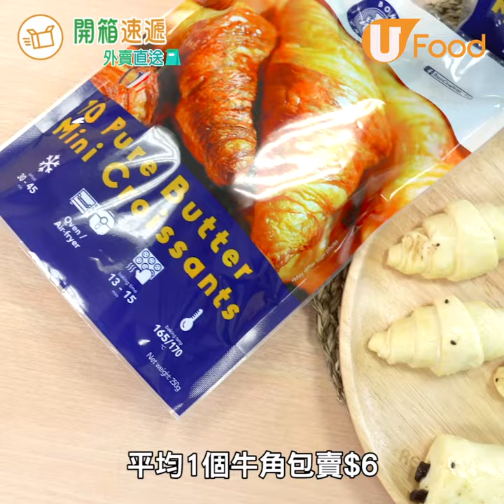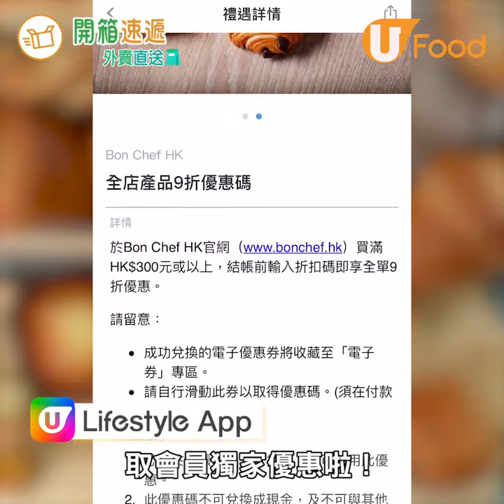【UFood開箱】免運費！5星級酒店麵包供應商推法國直送零售急凍裝 高質牛角包平均賣$6超抵食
隨時都食到熱辣辣法國製麵包！
→IG甜品網店手作麻糬毛巾卷